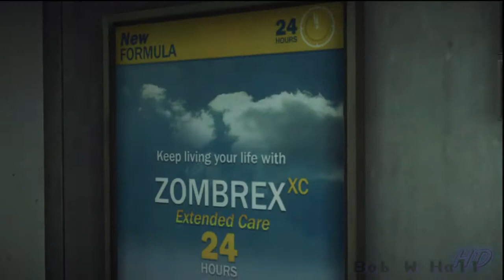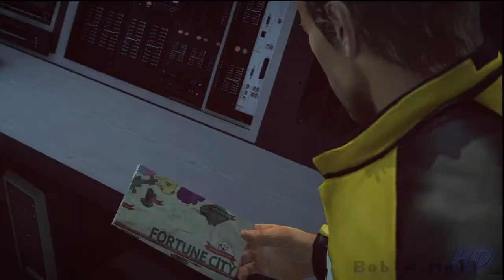DR2: Fortune City Outbreak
Part of Dead Rising 2, played on PS3.

This is the very beginning of the game before you go to the safe house.